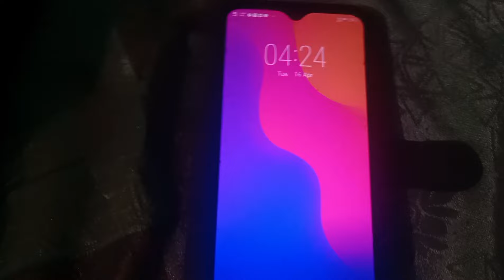अष्टवी का कन्या पूजन 😊😊 l कन्याओं को घर पर बुलाया गया ❤❤ देखो खाने में क्या बनाया है 😜😜l Anku Nain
my first vlog❤️ll my first video mere phela video#ankunainvlogs my first vlog on YouTube my first vlog viral kaise hota h my first vlog on my YouTube channel please mere ish vlog ko support karna 😊 my first vlog viral video ♥️

                                   Es account ki 5.7 reels h bs please like kr do sbbi ❣️    my first vlog viral
                                        my first vlog on my
YouTube channel please support me🙏🙏
please mere ish vlog ko support kro sara please support me ❤🙏